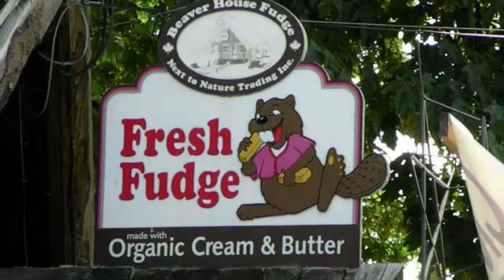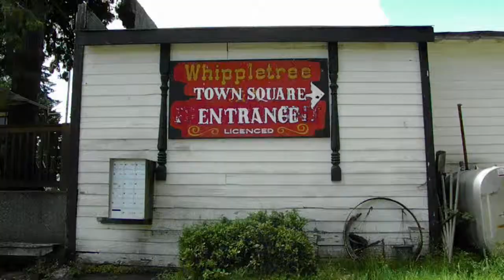Whippletree Junction Vancouver Island Canada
These old buildings were moved to the Whippletree Junction location from downtown Duncan's  Chinatown in 1969